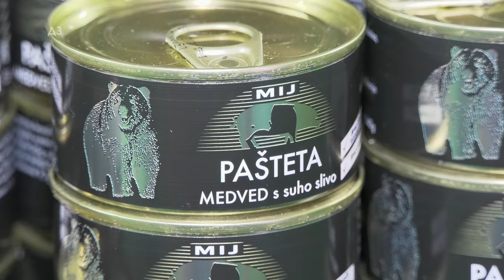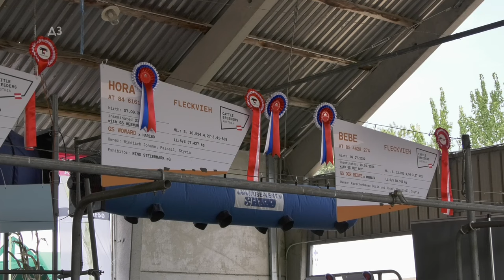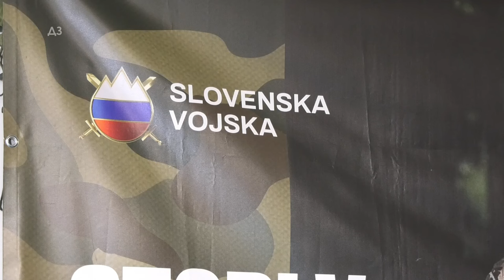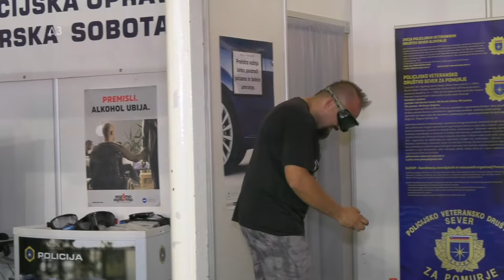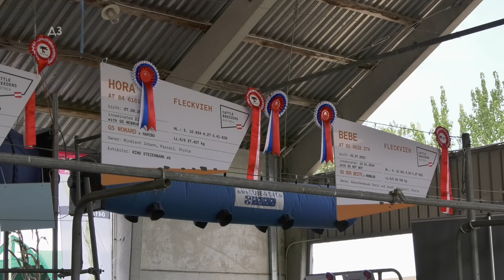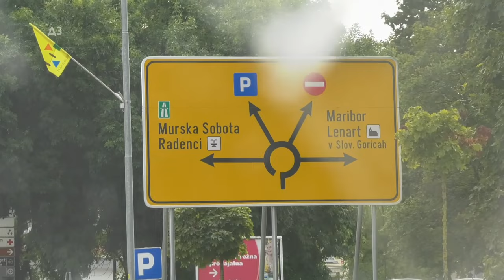KAKO SE UZGAJA - ŠAROLEJ - u organskoj proizvodnji , SLOVENAC tvrdi do 300 kg samo trava!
KAKO SE UZGAJA RASA GOVEDA - ŠAROLEJ - u organskoj proizvodnji   SLOVENAC tvrdi do 300 kg samo trava ! OTKUPNA CENA MEKA U SLOVENIJI ? Koliko košta jedna junica ?